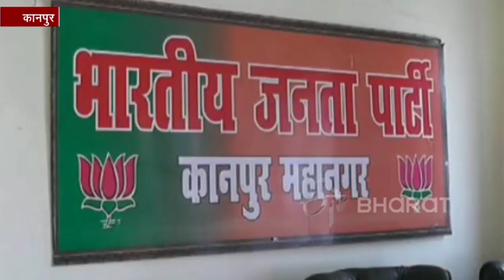कानपुर : पीएम के लिए फिर मंच पर लाई जाएगी भाजपा की 'लकी चेयर'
कानपुर : प्रधानमंत्री मोदी की 8 मार्च को होने वाली रैली लगाई जाने वाली एक कुर्सी चर्चा में है. सालों से कांच के बक्से में बंद यह कुर्सी चुनावी माहौल में भाजपा के लिए शुभ मानी जाती है. यही कारण है कि पीएम की रैली के में भी यह कुर्सी मंच तक लाई जाने वाली है. वहीं विपक्षी दलों के नेता इसे लेकर खूब मजाक बना रहे हैं.